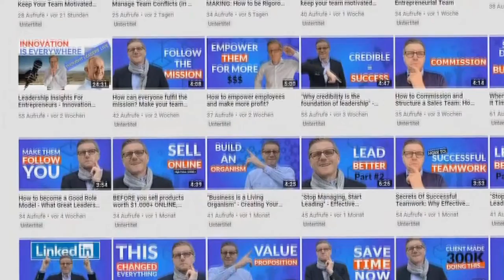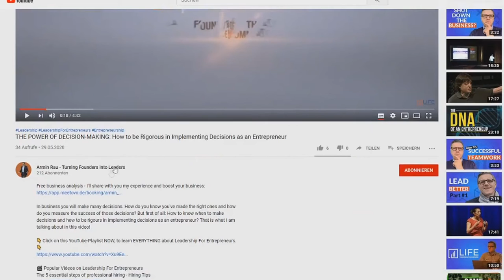Team-Motivation: How to Keep Your Team Motivated (in under 3 Minutes) #2